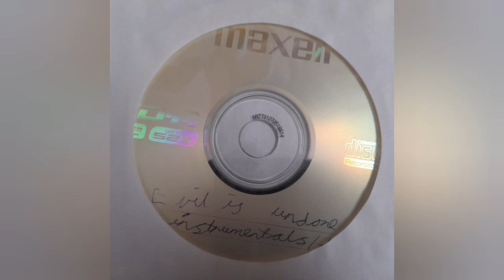kitka (instrumental only)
2022 demo records song

R.I.P kitka

auto-copyrighted by youtube

instrumental version of track 16